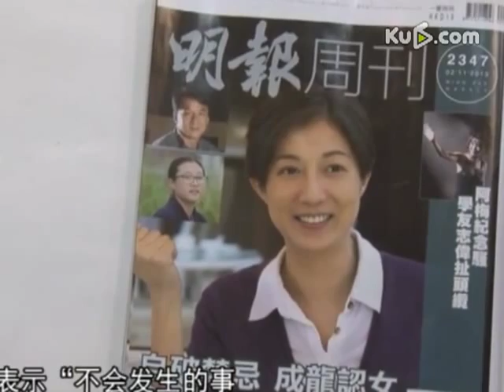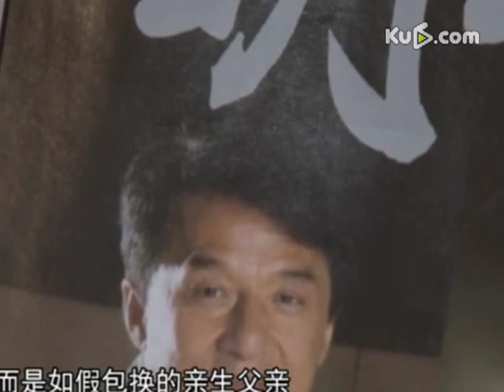成龙有意认回小龙女 吴绮莉提醒女儿要懂避孕